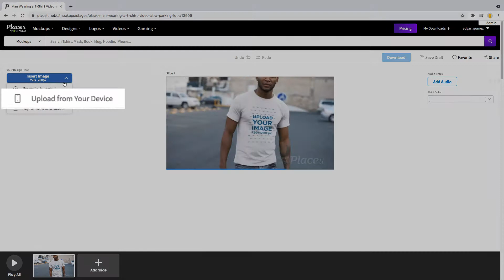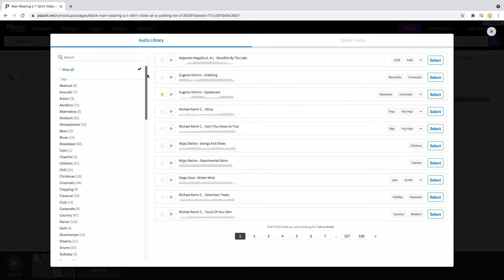How to Make a Video Mockup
Hello! In this video, I'll be showing how to Make a Video Mockup on Placeit!
Check out how to grow on social media using stop motion videos

Start designing everything you need with Placeit! Get access to all of Palceit’s design templates and mockups, that means social media templates, flyers, business cards, logos, mockups, and even videos! What are you waiting for?